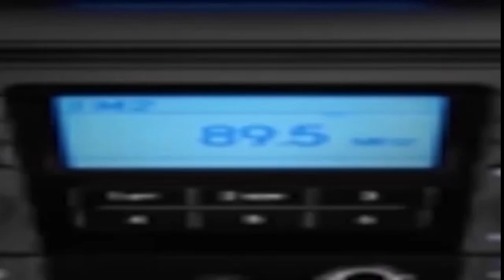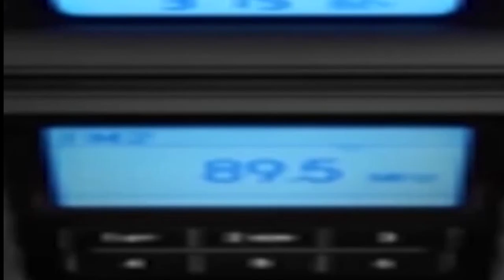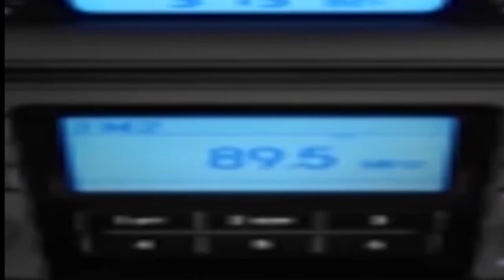The "Sounds of Sunday" September 13, 2016 (Monday Night Football) Late Show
.THE SOUNDS OF SUNDAY
MUSIC VIDEO BROADCAST SHOW
*ARTISTS / CREATOR'S* ATTRIBUTION DESCRIPTION
(ARTIST SHOWCASE FOR SEPTEMBER 13. 2016)

OPENING MUSIC SHOW TRACKS:
"The Makings of Thumbs Up" By Joe Bagale
Action: Monetized

TRACK 1. R&B MUSIC MIX:
Action: Monetized

B. WATER'S CLEAR By Vir Nocturna Album: Water's Clear / FMA.COM
/by-nc-nd/4.0/
Action: Not Monetized

Action: Monetized

TRACK 2. SMOOTH JAZZ MUSIC MIX:
A. YOU CAN'T LOVE ME By Audiobinger / Album Open Road Music Vol# 1
Action: Not Monetized

B. COSMIC TINGLE (Piano Version) By Lee Rosevere  / Album Track Found On: FMA.COM
For more permissions:
contact artist
Action: Not Monetized

Action: Not Monetized

TRACK 3. INTERNATIONAL MUSIC MIX:
A.  Donde Estaba Tu By Songo 21  / Album Studio Sessions 2003
Attribution-NonCommercial-ShareAlike 3.0 International License.
Action: Not Monetized

Action: Monetized

Action: Not Monetized

TRACK 4. R&B MUSIC MIX:
Action: Monetized

Action: Monetized

Action: Monetized

TRACK 5. SMOOTH JAZZ MUSIC MIX:
Action: Not Monetized

Action: Monetized

C.  SAN FRAN INTERLUDE (EXTENDED 6:40 TRACK) By Strobotone / Album: C35 Ignition Mix
Action: Not Monetized